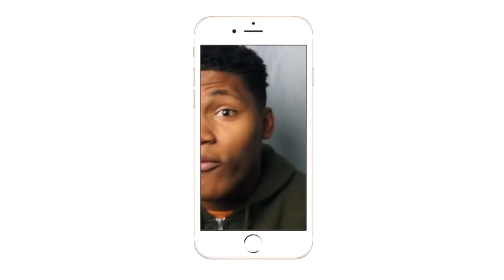WWE TOP 100 OMG MOMENTS PART 2 REACTION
THIS IS LITTTT!!!

Intro/Outro: Jaden Smith Fallen
Camera: Cannon 60D
Editing Software: Imovie & Premiere Pro